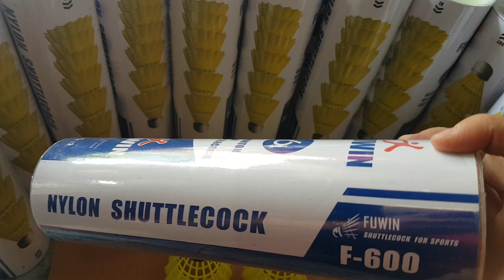quả cầu lông nhựa (fuwin) 👉75k (1 ô'ng 6 quả) 👉 quả cầu lông nhựa giá rẻ 👉 ibox 0909638153